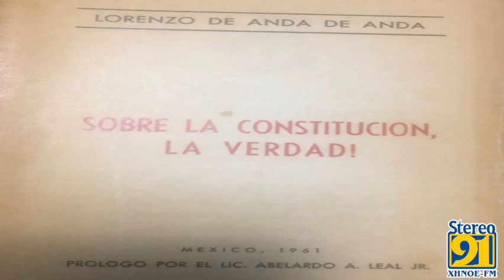El Comentario Del Dr Lorenzo De Anda